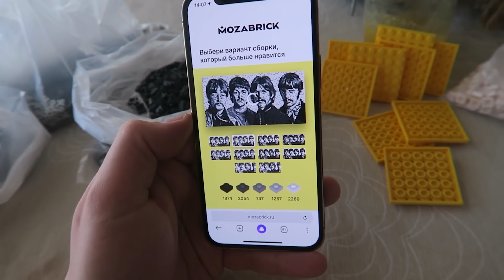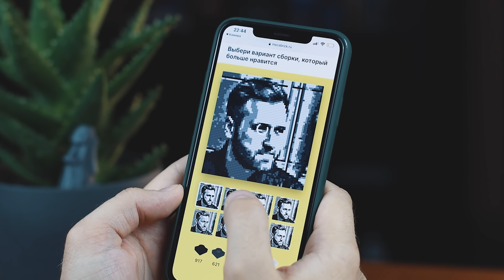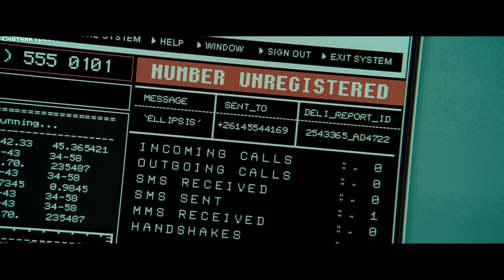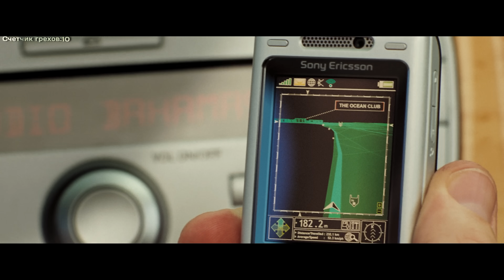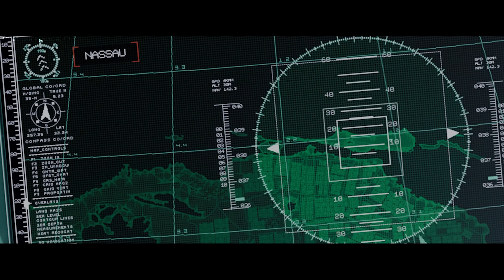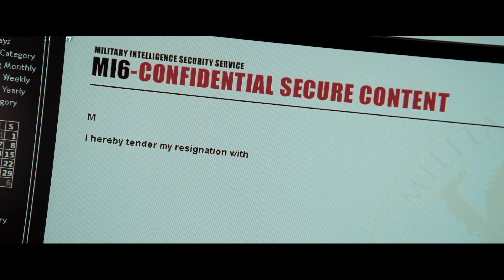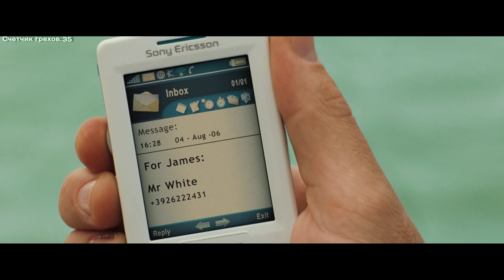Грехо-Обзор "Казино Рояль"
Производство:
1. Babelsberg Film GmbH

2. Casino Royale

3. Casino Royale Productions

4. Columbia Pictures

5. Danjaq

6. Eon Productions Ltd.

7. Metro-Goldwyn-Mayer (MGM)

8. Stillking Films

9. United Artists